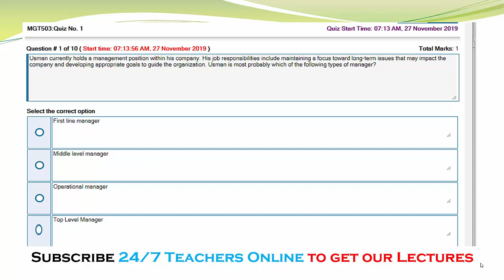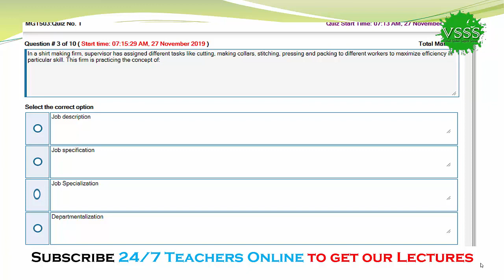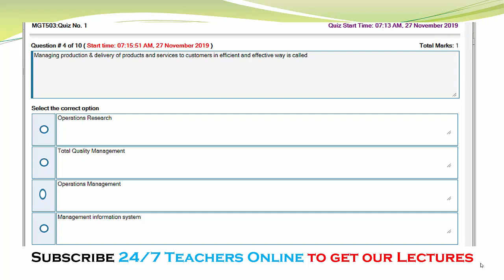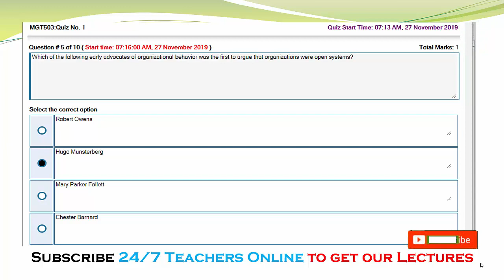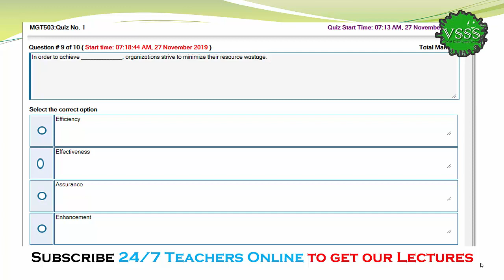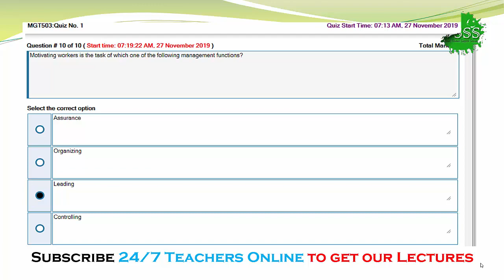SOLUTION Quiz No. 1 (MGT503 - Principal of Management) Fall 2019